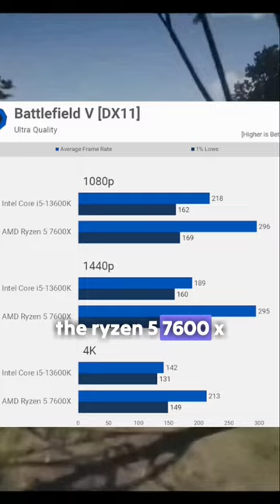Ryzen 5 7600x vs i5 13600k || Which is better for gaming